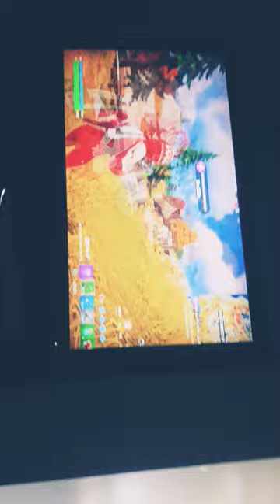١٩ أغسطس، ٢٠٢٣